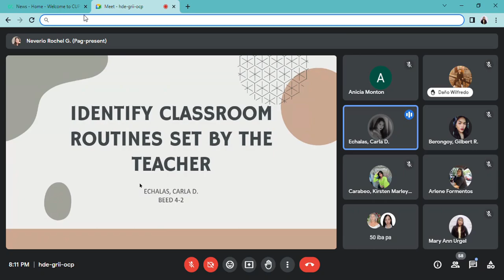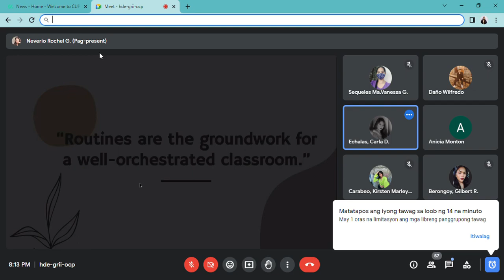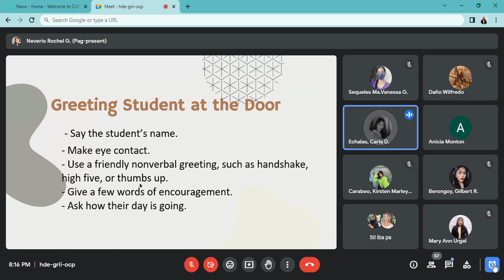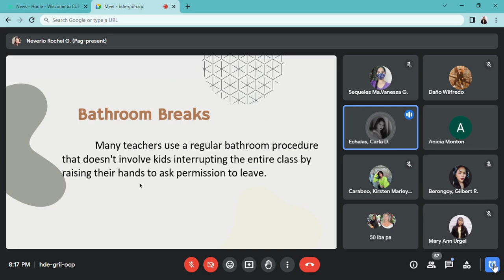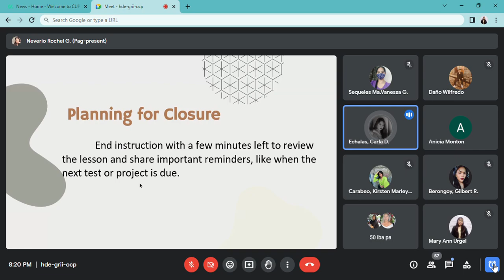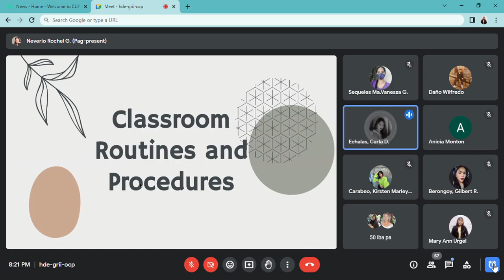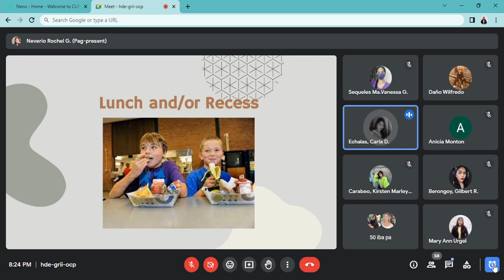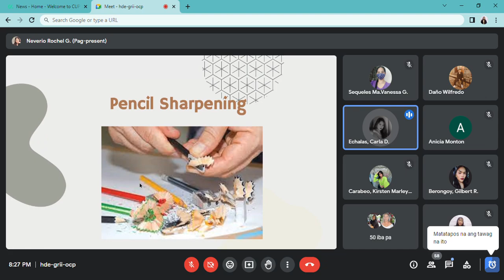Field Study 1 Identify Classroom Routines Set by The Teacher Reported by Echalas